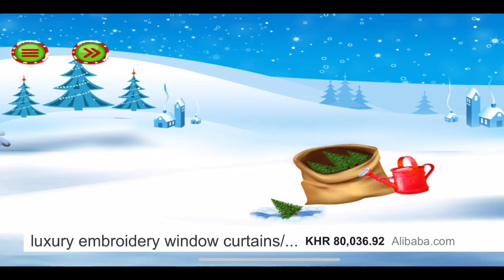Happy Merry Christmas Cartoon IOS Gameplay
Hope all Of friends enjoys my Video 🎬